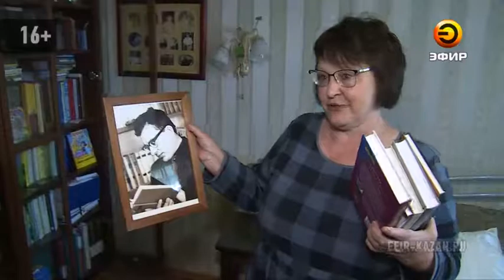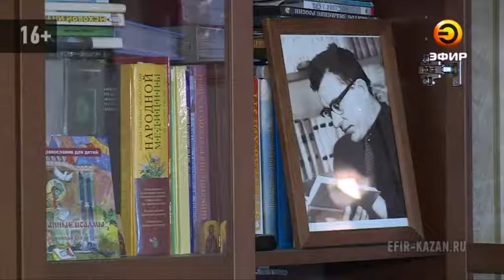Жительница Казани стала магистром в 64 года